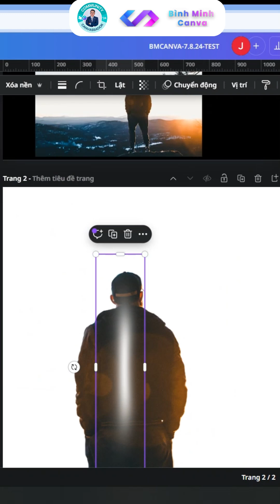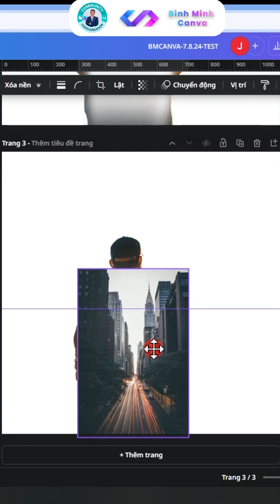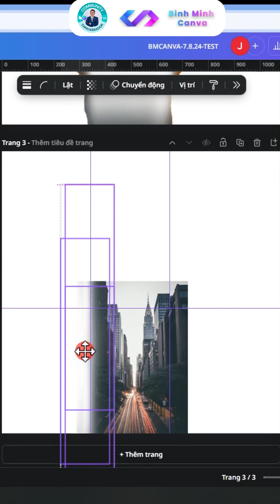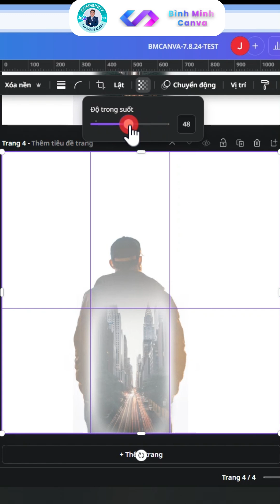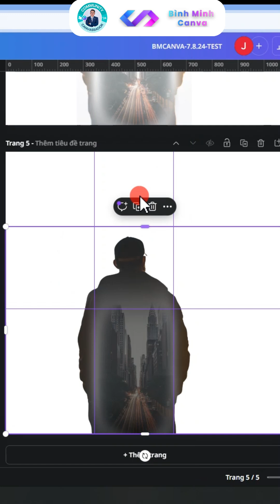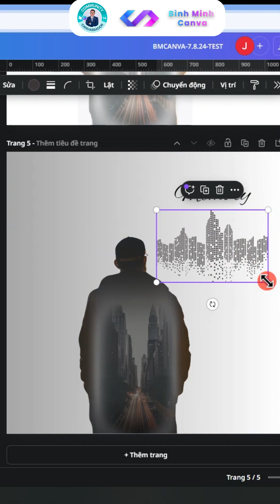😘 Hướng dẫn Canva Tạo hiệu ứng phơi sáng kép cực ĐƠN GIẢN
Bạn muốn tạo ra những bức ảnh độc đáo, mang đậm chất nghệ thuật? Trong video này, Bình Minh Canva sẽ cùng bạn khám phá cách thực hiện hiệu ứng phơi sáng kép một cách đơn giản và nhanh chóng trên Canva. Không cần là chuyên gia thiết kế, bạn vẫn có thể tạo ra những tác phẩm ấn tượng.

💥 Lưu ý: Bạn cần phải có tài khoản Pro để thực hiện xóa nền ảnh.
Thành phần chính sử dụng: Gradient White
Theo dõi Bình Minh Canva để cập nhật thêm nhiều thông tin và tài nguyên về Canva mới nhất nhé!